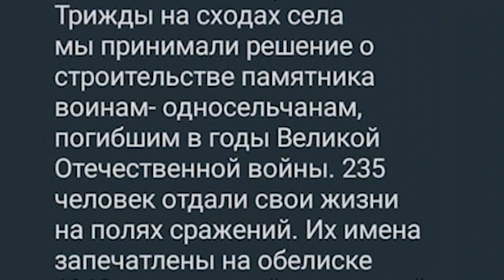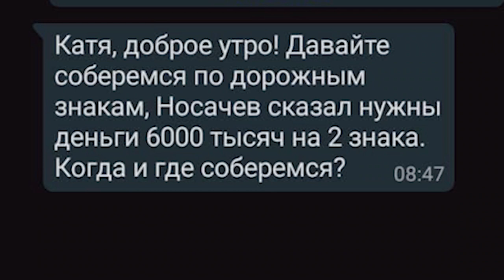Грузовики со свеклой превратили в грязное месиво центральную дорогу в алтайском селе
К нам в редакцию вновь обратились жители Калманского района. Уже шесть лет люди ждут, - когда через село Новороманово круглосуточно перестанут колоннами поставлять свёклу на Черёмный сахарный завод. Напомним, съемочная группа ТОЛКА уже не раз приезжает в посёлок, после - людям обещают уладить проблему «за неделю». Когда, наконец, сахарная свёкла перестанет отравлять людям жизнь, - вновь поехала выяснять Мария Микшута.